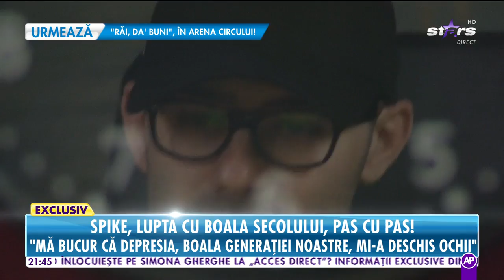Spike lupta cu boala secolului! Unul dintre cei mai iubiţi rapperi din România le spune pe şleau!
Unul dintre cei mai cunoscuţi rapperi, confesiuni neaşteptate despre perioada în care depresia l-a pus la pământ. Spike, într-un interviu exclusiv "Răi da Buni", despre viaţa de cartier, începuturile în muzică şi lupta cu boala secolului.